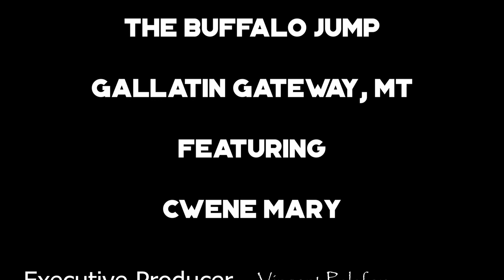Cwene Mary - 11-23-2019 - The Buffalo Jump - Gallatin Gateway, MT